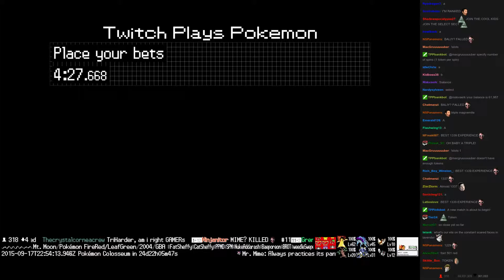Twitch Plays Pokémon Battle Revolution - Match #24129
Match #24129 [Blue: Nidoking, Venomoth, Vileplume] vs [Red: Machoke, Nidoran♂, Azelf]